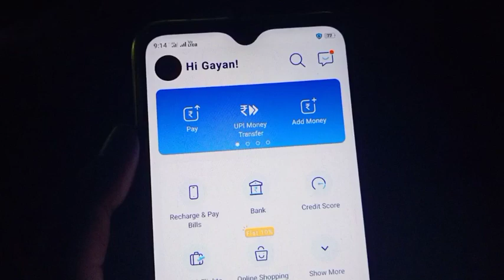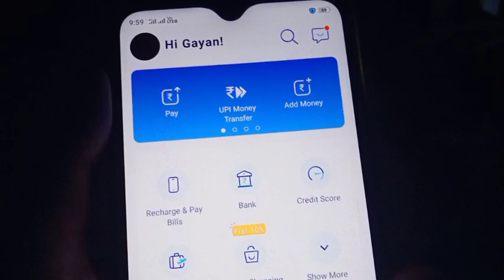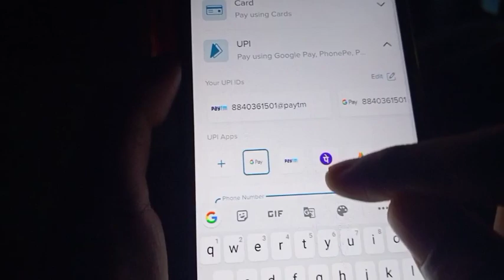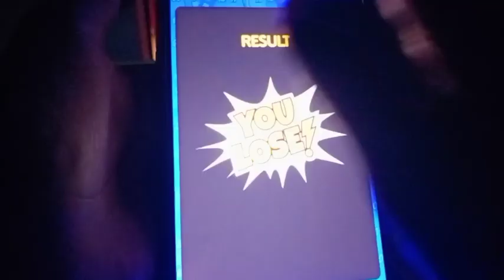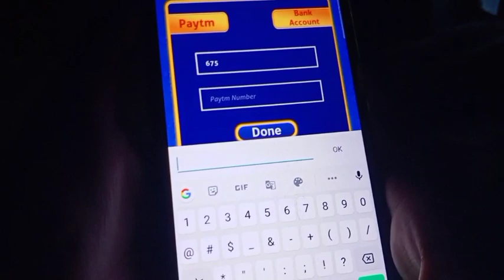Paytm New Offer Today 2020 || Paytm New Promo Code Today || Paytm Cashback, Paytm Offer Today